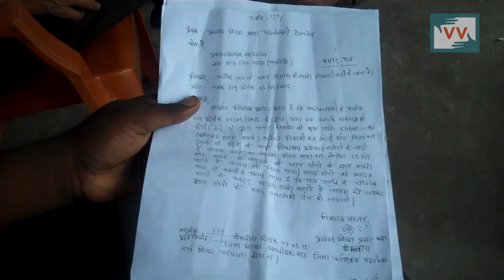Teacher cheats Education Management Committee | Vinti Vishwakarma reports for IndiaUnheard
This video was made by a Video Volunteers Community Correspondent Vinti Vishwakarma.